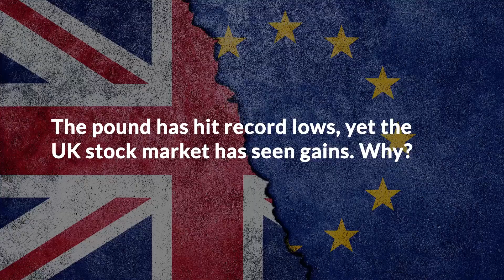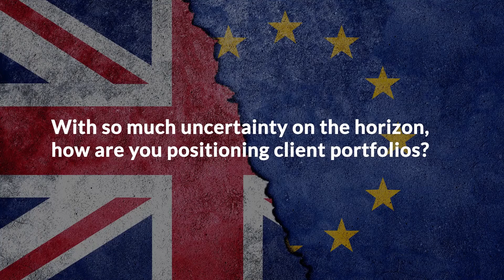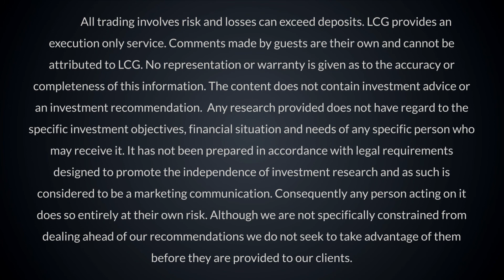Tcam on Hard Brexit & Sterling weakness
LCG interviews Tcam’s Joint CEO Haig Bathgate on the divergence between the decline in sterling and UK stock market gains. Bathgate discusses his view on the likeliness of a ‘hard Brexit’ and how Tcam is positioning their client portfolios given the level of uncertainty on the horizon.